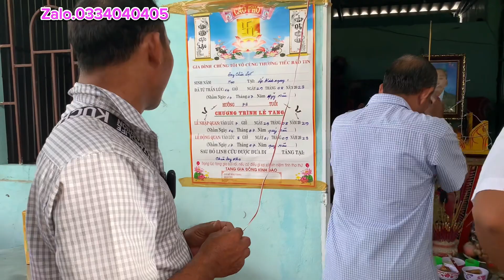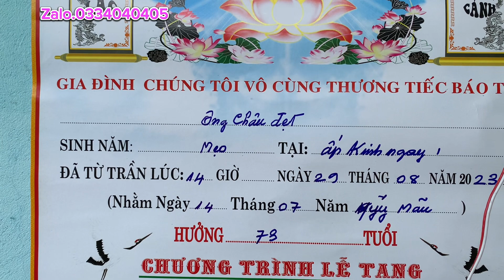Mạnh thường quân trao tiền cho gia đình chú chau đẹt.dinh miền Tây st,